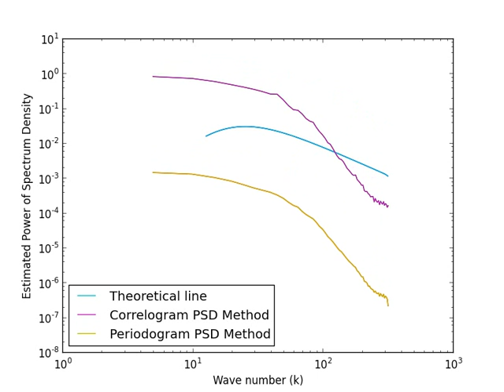Power of Spectrum Density 3D